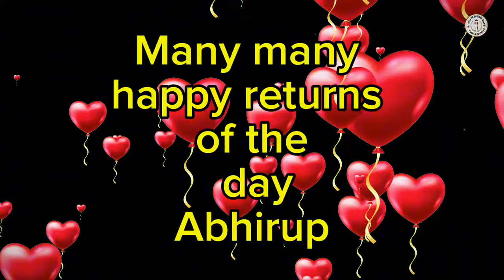ଗାଁ Style ରେ ଦହି ଭେଣ୍ଡି||Dahi Bhindi Eating || Village Simple Eating Challenge@Villageeatingodia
ଗାଁ Style ରେ ଦହି ଭେଣ୍ଡି||Dahi Bhindi Eating || Village Simple Eating Challenge

Bhindi Dahi
Village Simple Eating Challenge
Bhindi Dahi Eating Challenge
Dahi Bhendi Eating
Odia Eating Challenge